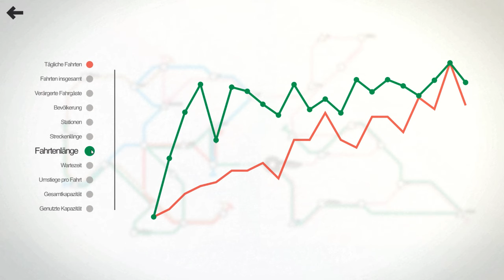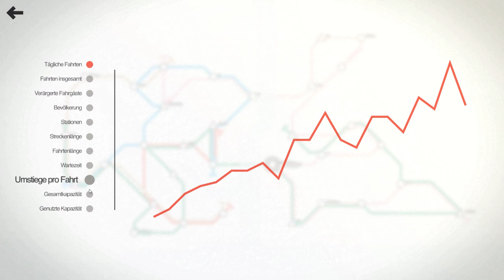Mini Metro - Istanbul - #20 ( Let's Play Gameplay Deutsch )